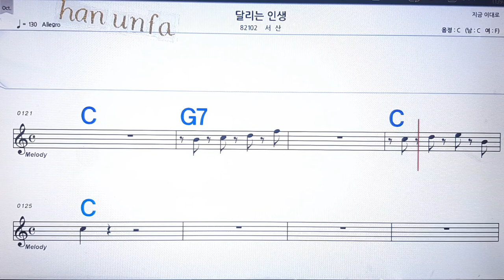달리는 인생/서산💋노래방, 통기타 , 코드 큰악보, 가라오케, 반주💖Karaoke, Sheet Music, Chord, MR